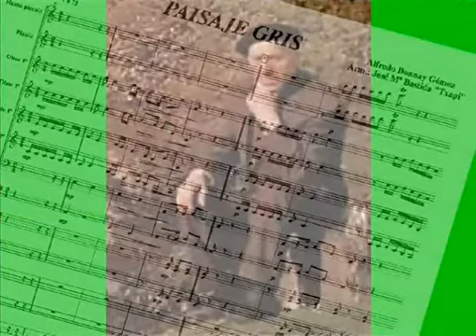PAISAJE GRIS (Alfredo Donnay)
Karaoke de esta canción del vitoriano Alfredo Donnay con acompañamiento de orquesta digital realizada por José María Bastida "Txapi "
En este enlace se puede ver y descargar la letra.